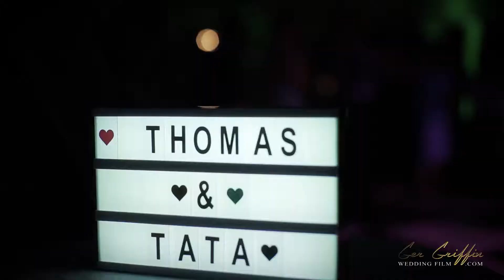Tata & Tom Doonbeg Wedding